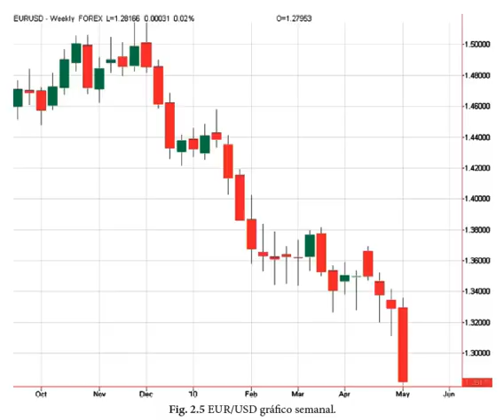Análisis del mercado / Par EUR/USD / Juan Villegas